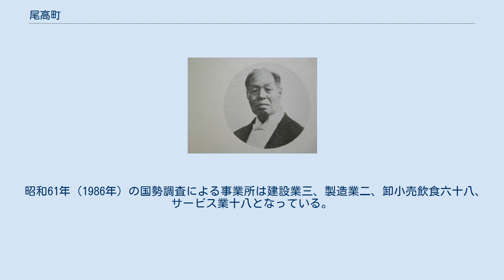尾高町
米子市の町・字
日本 」 鳥取県 」 米子市 」 尾高町 尾高町（おだかまち）は、鳥取県米子市の町名。
郵便番号は683-0814（米子郵便局管区）。
2011年6月1日現在の人口は208人、世帯数は123世帯。
 江戸期は米子城下十八町の1町。
城下町の北部、外濠の北岸に沿って位置する。
本通りに面して東西に伸びる旧町人地で、東は西倉吉町、西は岩倉町に隣接する。
 町の総間数は約100間、別に藍座通（新小路）108間、天神小路27間があり、西倉吉町とは加茂川橋が境界である。
 藩政時代尾高町の町禄（専売権）は、茣座、畳表で、後に呉服、太物、小間物も認められた。
町禄の内で、茣座、畳表については、西倉吉町も認められているので取り扱いをめぐって嘉永年間（1848年～1854年）に両町の争いもあったが、一方では出雲表などを勝手に米子城下や在方に売り歩く者があるのを厳重に取り締まってもらうよう両町共同で申請もしている。
呉服、太物、小間物は東、西倉吉町でも商いを認められており、城下町の中心部を占める町として当町の商業活動は盛んであった。
 当町の新小路筋には19世紀初めごろの文化年間（1804年～1817年）から、藩営の米子藍製座が設けられた。
現在の尾高町中央遊園地から凉善寺裏にかけての一帯が、藍座敷地であった。
 元禄8年（1695年）の戸数は家持23、借家45、明治2年（1869年）には表世帯39、裏世帯46、人口302人。
町制施行の明治21年（1888年）には、商業45戸、農業5戸、雑業41戸、漁業1戸、計92戸であった。
 当町の古い商人には、宮本、神庭、村上、野浪、松本、世田、坂口、木瀬、桶谷、古島などがあり、幕末期から住んだ今井芳斎、古林東斎は医師、学者として有名であった。
 尾高町は、戦国時代まで西伯耆の中心であった尾高城下からの商工業者の移住によった町名とされる。
 明治30年代（1897年～1906年）の当町の営業者状況をみると（『帝國實業名鑑』、『米子みやげ』、『伯耆国実業人名録』）、 坂口平兵衛 (初代) 明治終わり頃に新小路筋が整備されたが、明治の初め頃にかけて、前記営業者のほか 大正12年（1923年）刊の『地方案内』によると、 昭和期に入ると営業を合名、合資会社組織にする商店が現れたり、営業品目を変えた店、新開業の店もみられる。
昭和9年（1934年）刊の米子商工案内によって、それらの事情をみると、今井郁文堂は度量衡･理化学機械も取り扱い、大谷印刷所はオフセット印刷で営業を伸ばし、野沢屋は鑵詰・洋酒類・饂飩｢玉すだれ｣製造を加えた。
 安来屋は薬種・絵具よりも近代的な建設資材店に営業を変えセメント・タイル・煉瓦・煙突・風呂釜・左官材料店となった。
 新開業の店では、 新小路筋での製造業や料理業などの出店が目立っている。
会社組織のものは営業税不明であるが、個人名義のものでは、永瀬商店百七十五円余、別所商店百二十円余、神庭常吉商店八十七円、安来屋五十三円、波多野商店、勝田商店三十七円余、渡部仏具店二十八円余、中島正確堂二十二円などである。
 昭和61年（1986年）の国勢調査による事業所は建設業三、製造業二、卸小売飲食六十八、サービス業十八となっている。
 坂口商店（『帝國實業名鑑』より）